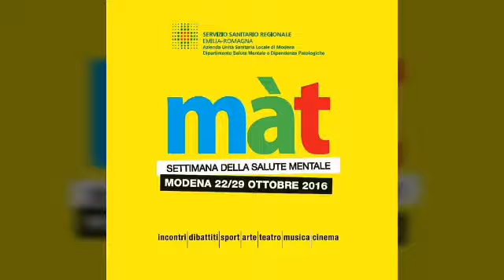Màt 2016 - Radio LiberaMente intervista Pamela Bussetti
Màt 2016 - Radio LiberaMente intervista dott.ssa Pamela Bussetti a margine del Seminario "Gioco d'azzardo patologico:il fenomeno, l'analisi dei rischi, il riconoscimento delle illusioni e l'intervento. Cosa Fare?" a Sassuolo nell'ambito della VI Settimana della Salute Mentale di Modena